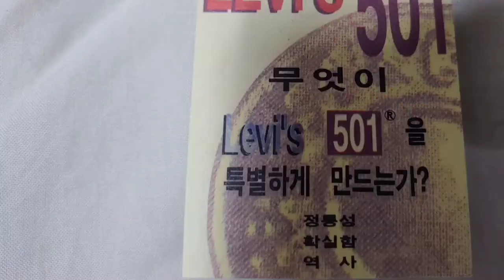무엇이 리바이스501을 특별하게 만드는가? (50's Levi's 501xx가죽패치 두개로 Talk About)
리바이스 501은 특별합니다 그이유를  50년대 오리지날 리바이스501xx 가죽패치로 영상을 다루었습니다